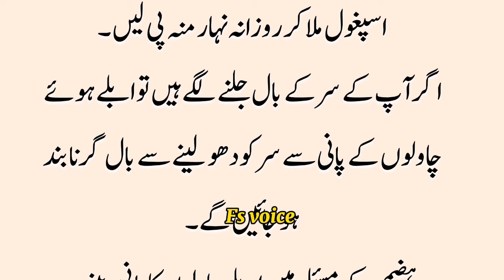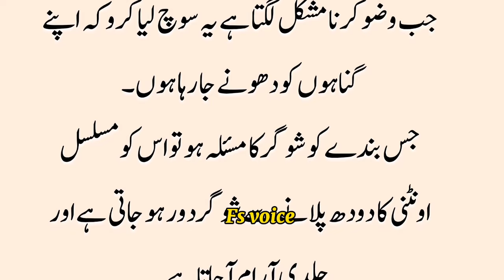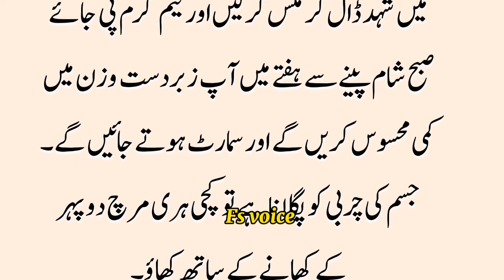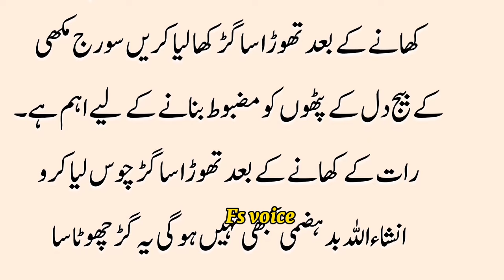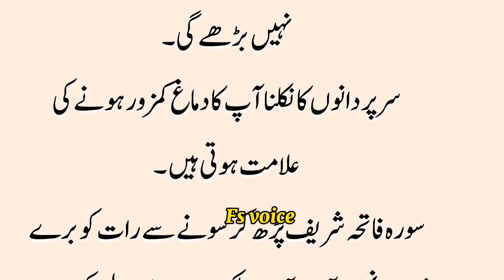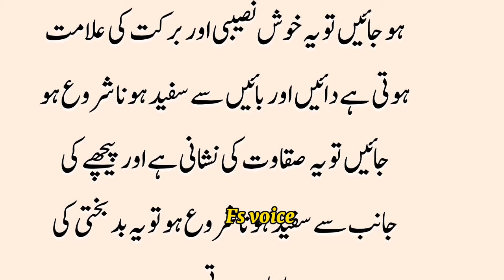Aurat Adrak mein 2 Chezein Mlla Ly (Mix two things in ginger) - New Quotes in Urdu